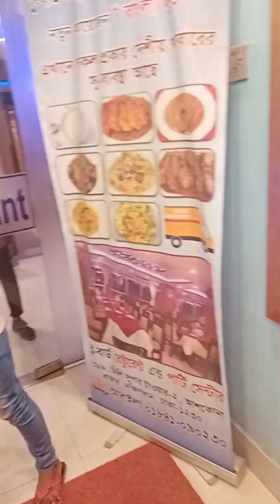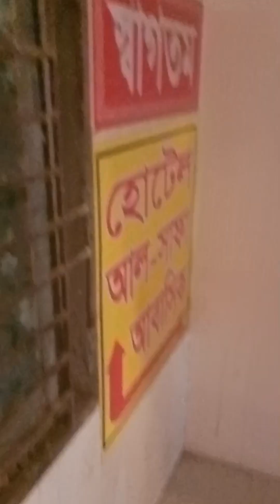Blue Bird restaurant, Ashkuna, Dhaka khabar a chilo fishfinger, Francefry, Thai pron soup#relaxing